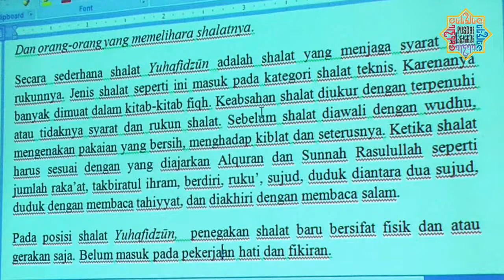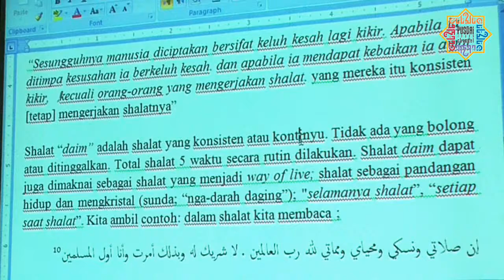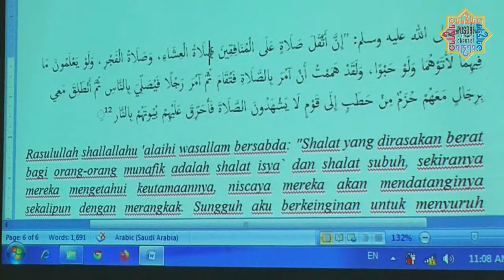KH Sholehudin, M Ag tentang Sholat Kajian Dhuha 26 Jan 2020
Kajian Qur'an dan Hadist setiap Ahad pagi di Pusdai Jawa Barat